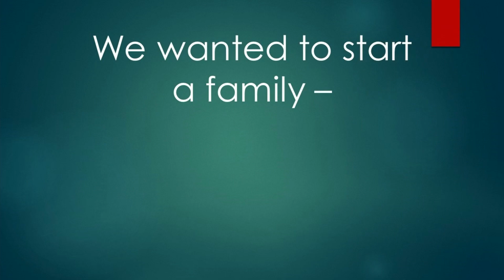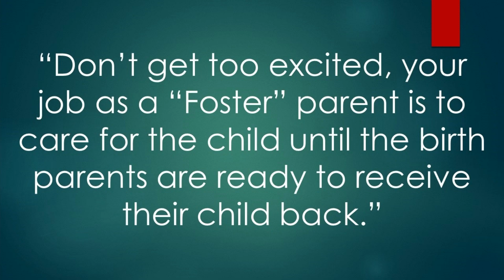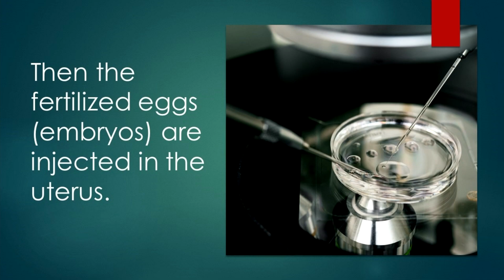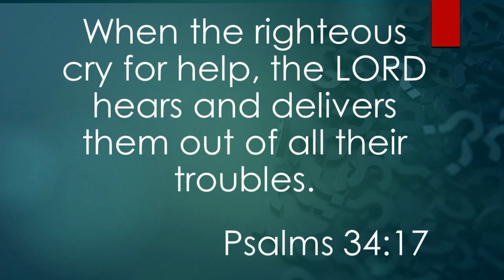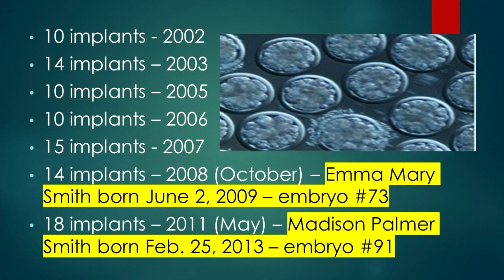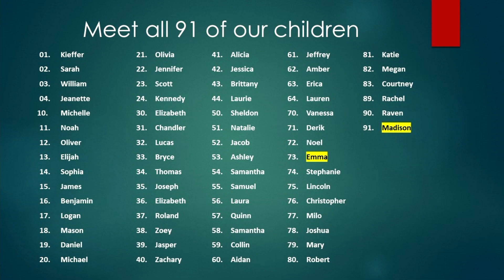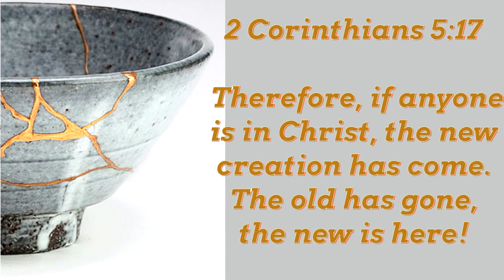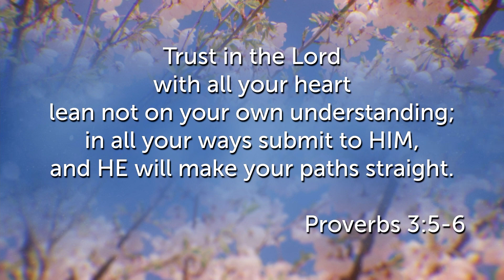A Mothers Perspective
Worship Leader Taune Smith
Children's Director Vicki Barrientos
Associate Pastor Jeanne Reddick
10:30 am Worship Service